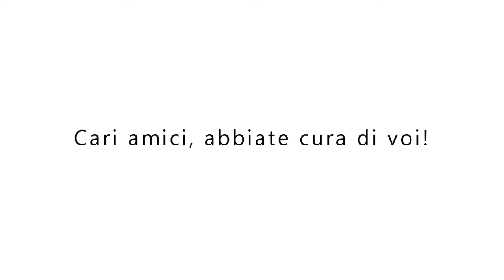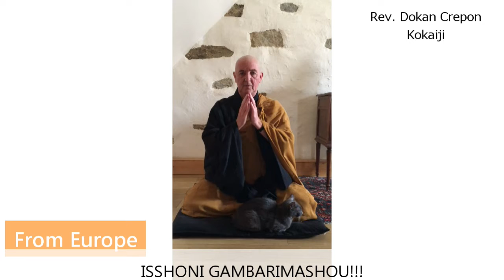Zen Messages of Encouragement Let's do our best together~ISSHONI GAMBARIMASHOU!~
This is a series of Zen Messages of Encouragement.
Let's do our best together.